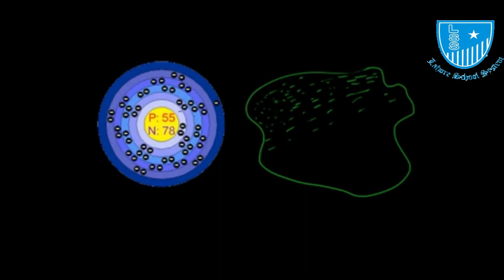Grade 9 Physics Lec 7/Lahore School System.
Standard of Time Second.